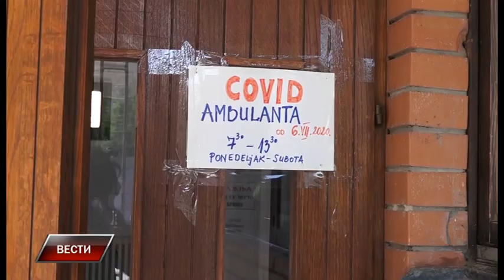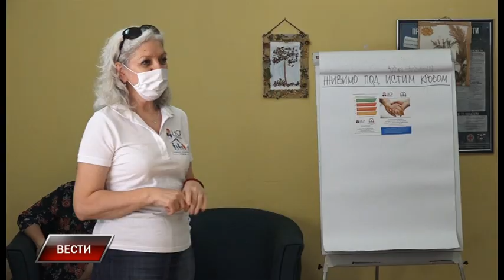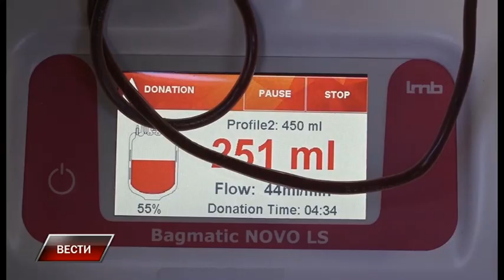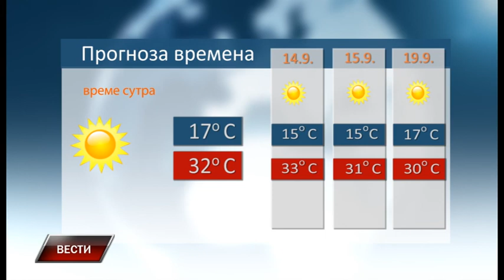Vesti 12 9 2020